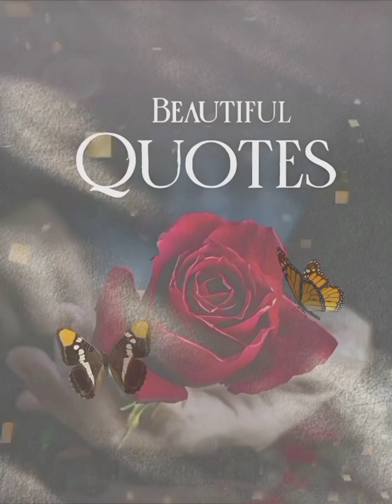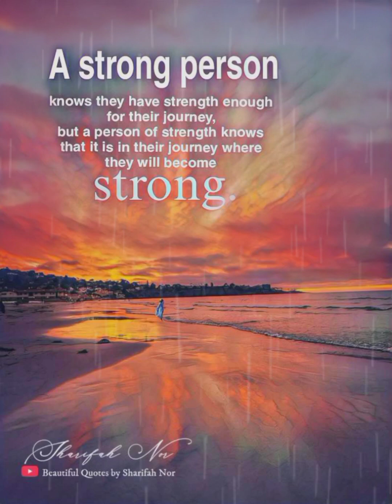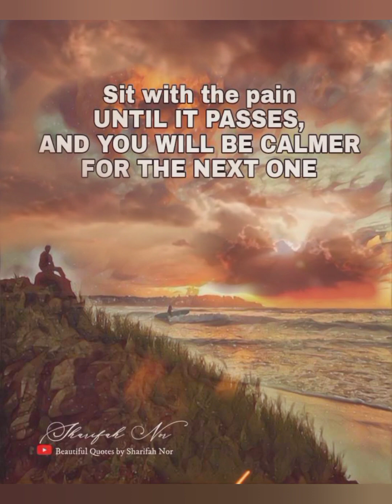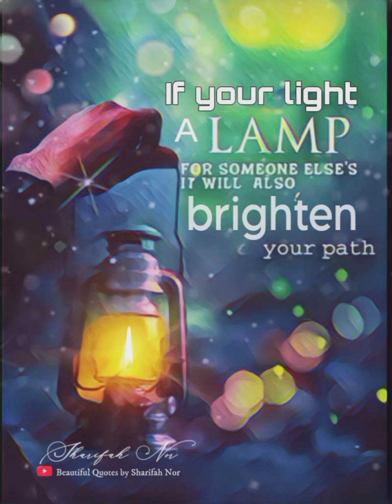Positive Quotes to Growth and Help you to Guide You Through Life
To get more beautiful quotes ❤️ you can visit

All my background music 🎼
Special thanks🌹